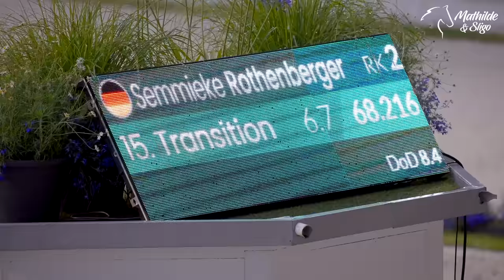24H ENSEMBLE AU MEILLEUR CONCOURS ÉQUESTRE 🐴🇩🇪 @chio_aachen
💁🏻‍♀️ Je m'appelle Mathilde, j'ai 21 ans et je cavalière de dressage basée en France. Je suis aussi actuellement en M1 en école de commerce 🎓
🐴 Mon poney Sligo de l'Aulne est un Connemara né le 7 juin 2006 et je l'ai depuis 2012. Ma jument s'appelle Fürstin Khaleesi LH et c'est une Hanovrienne de 4 ans 💛 J'ai aussi deux chats, Plume et Iris ✨